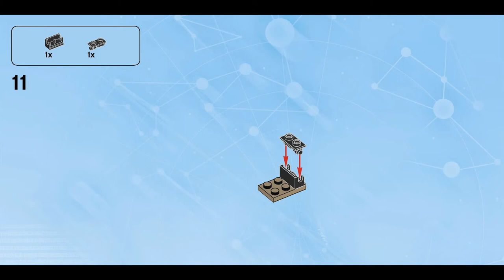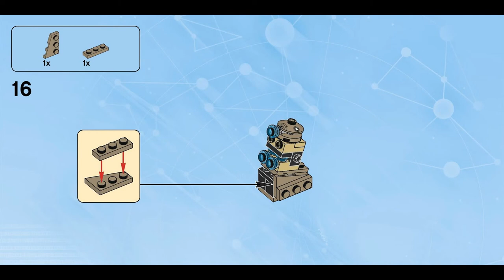Fire 'n Ride Dalek (how to build) | LEGO Dimensions 71238